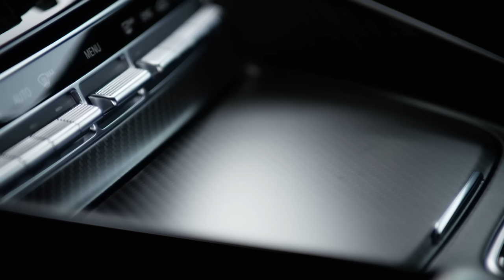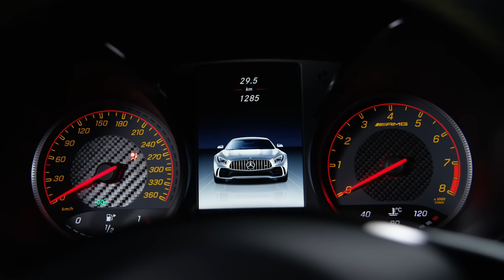2018 Mercedes-AMG GT R - Design Studio